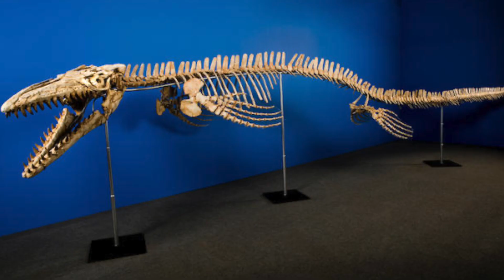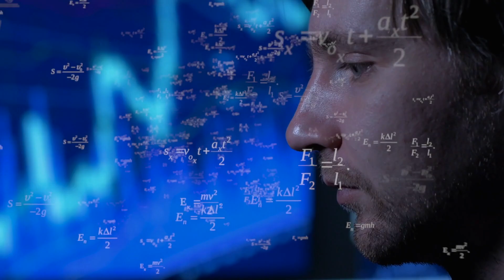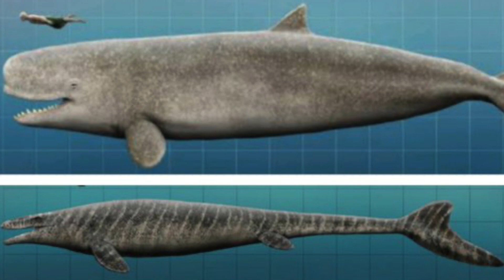Megalodon VS Mosasaur Battle!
Hey what's up subscribers in this video we detail what would happen if the ferocious Megalodon were to face of against the mighty mosasaur. This beasts of the sea were capable of reaching sizes of more than 60 feet, so this battle will certainly be an epic matchup. The Megalodon had large teeth which could grow to larger than 7 inches wide and was able to maneuver quickly through the deep ocean. The Mosasaur on the other hand had a long mouth with sedated teeth which and could be found in warm coastal waters. Both were ferocious apex predators, so we hope enjoy hearing more about this matchup.